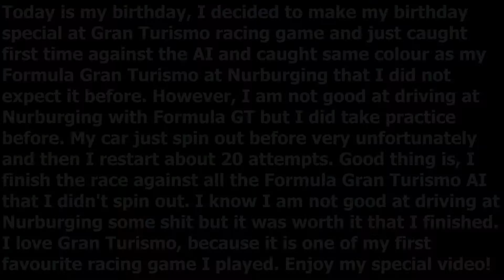Gran Turismo PSP - All Green/Yellow Formula Gran Turismo at Nurburgring | MY BIRTHDAY SPECIAL 2019!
APRIL 10TH! Today is my birthday!

Cockpit view at: 7:12
AI Fails by Car Spin Compilation at: 13:31